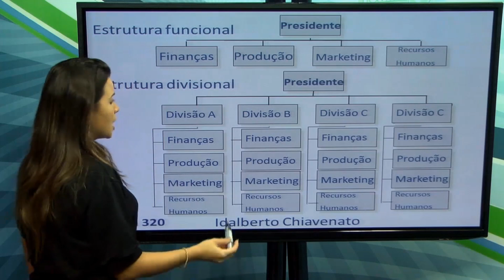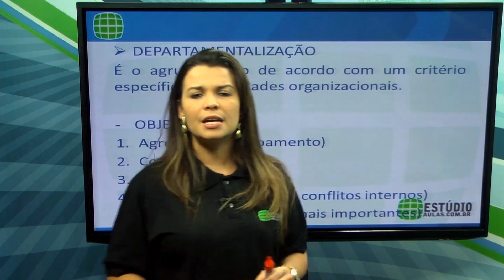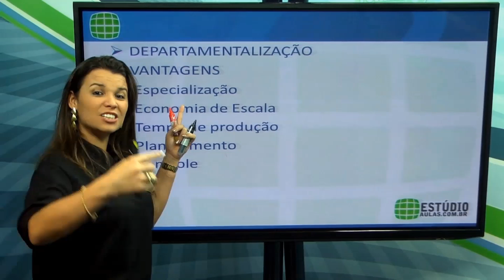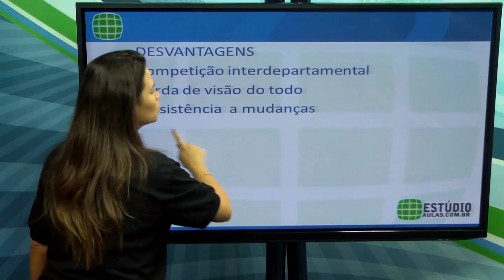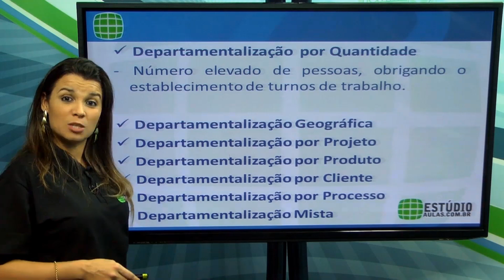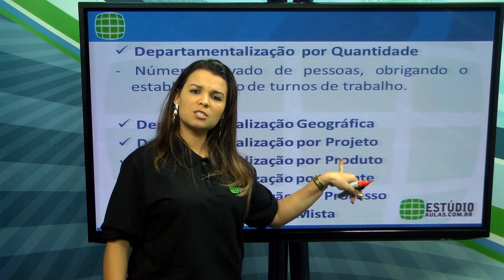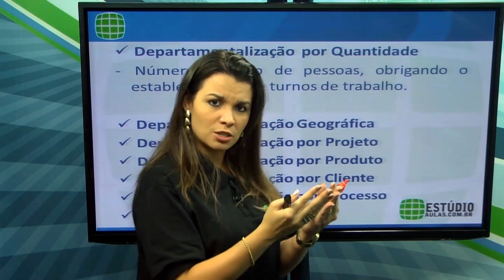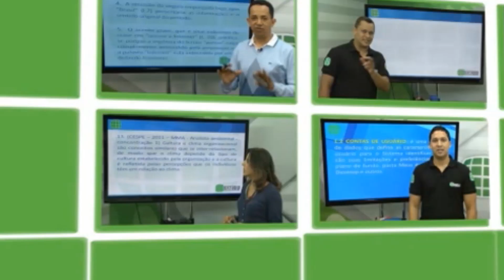Trecho da aula | Prof. Giovanna Carranza – Curso de Adm. Geral e Pública